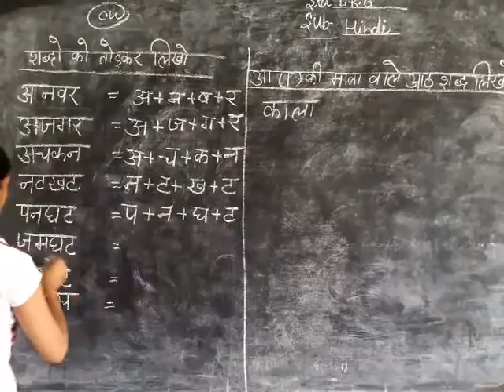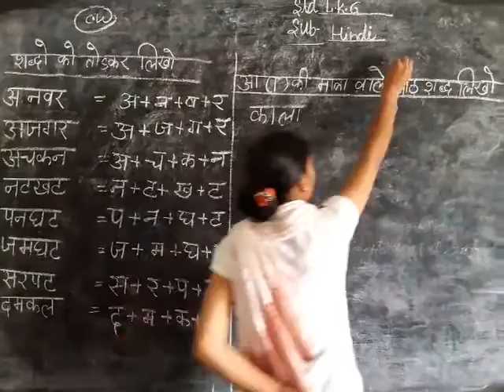20 July 2020